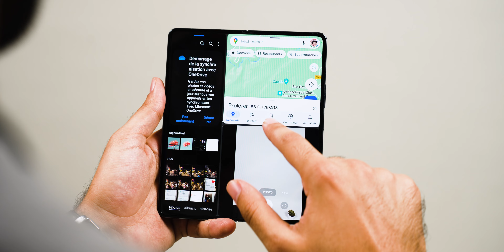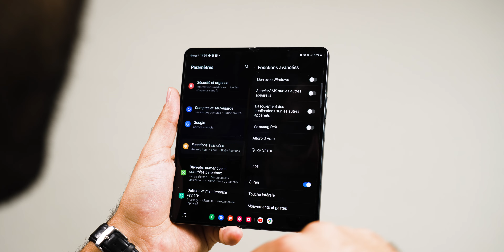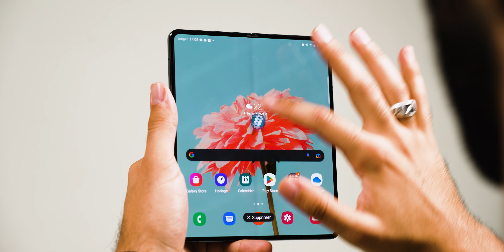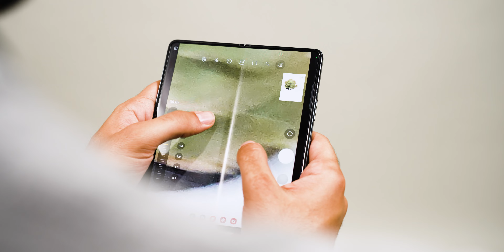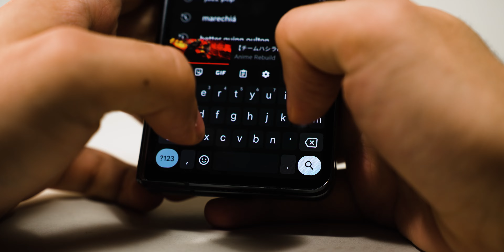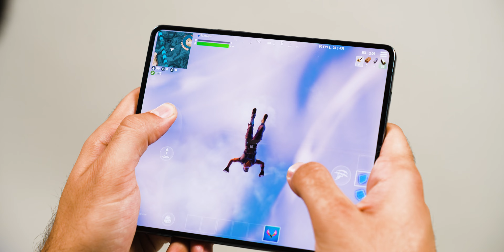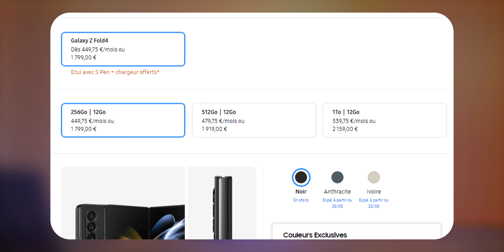Smartphone PLIANT INCROYABLE ! Mais... (Test COMPLET du Galaxy Z Fold 4 de Samsung)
Au prix de 1799€, le Samsung Galaxy Z Fold 4 est certainement LE smartphone le plus impressionnant tecubologiquement de 2022 ! En même temps, sur le marché des pliants, Samsung fait face à aucune concurrence en Europe.

Alors, quels sont les + et quels sont les - ?
Omar a testé le smartphone pour tout vous dire !

On vous conseille également de regarder notre vidéo prise en main dans laquelle nous comparons ce Z FOLD 4 à son prédécesseur, le Z FOLD 3. Très peu de différences au final. Samsung peaufine et s'approche de la perfection

Sommaire

00:00 Il est LÀ !
00:06 L'autonomie du smartphone pliant
01:05 L'interface presque parfaite !
02:39 Les fonctions EXPERIMENTALES ❤
04:06 La qualité PHOTO d'un S22
05:13 L'Ecran EXTERNE meilleur
06:17 TOUJOURS la pliure et la poussière 😠
06:47 Une camera SOUS l'écran
07:24 Le Stylet pratique mais crétin
07:45 Le RATIO d'écran original
09:27 LE PRIX 🤯
09:56 Conclusion & Bye-bye

🚩 Où l'acheter au meilleur prix ?